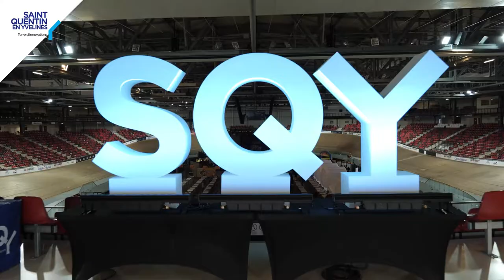Retour sur une BIG journée à SQY !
Le 20 septembre dernier, SQY et Bpifrance ont vu les choses en GRAND. Pour la dernière étape du Big tour 2022, le festival des entrepreneurs français a été accueilli au Vélodrome National de Saint-Quentin-en-Yvelines. Un succès hors normes !

Mais ce n'est pas tout, qui dit évènement grandiose, dit dispositif exceptionnel : De nombreuses entreprises, écoles et acteurs de l'emploi étaient présents ! En tout ce sont plus de 5 000 visiteurs qui se sont retrouvés pour ce rendez-vous majeur de l’emploi et de l’entrepreneuriat francilien.
Le Vélodrome National a vibré au rythme d'un BIG Jobdating géant, de 9 conférences, d'un espace création d'entreprise, découverte des métiers de demain et aussi d'un village Big Tour !

En quelques chiffres :
+ 7000 m² d'exposition
+ 150 exposants
+ 5000 offres d'emploi diffusées
+ 1 500 rendez-vous entreprises / candidats

Parmi les temps forts, la venue exceptionnelle de M. le Ministre de l'Economie Bruno Le Maire, Alexandra Dublanche, Vice-Présidente de la Région Ile-de-France Relance, Attractivité, Développement économique et Innovation, M. le Ministre délégué chargé de la Transition numérique et des Télécommunications, Jean-Noël Barrot ainsi que les élus du territoire.

Sans aucun doute, le savoir-faire entrepreneurial français a été mis à l'honneur !